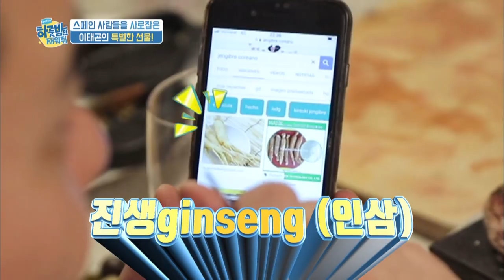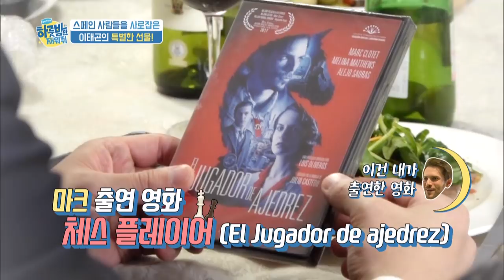Taegon proudly brings out two Korean wines [One Night Sleepover Trip/ 2018.03.27]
▶ One Night Sleepover Trip | 하룻밤만 재워줘 – Ep.3
Showtime: Tue 23:00 (Seoul, UTC+9)
Cast: Kim Jongmin, Lee Sangmin